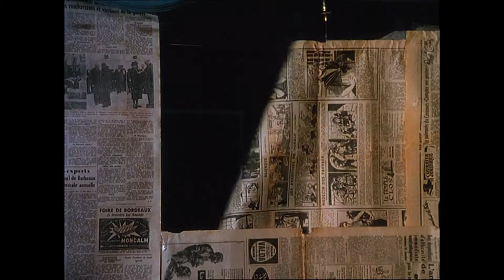Trailer - CHOCOLAT... EIN KLEINER BISS GENÜGT (2000, Juliette Binoche, Johnny Depp, Judi Dench)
Deutscher Kino-Trailer zum Film "Chocolat... ein kleiner Biss genügt" (Chocolat) von Lasse Hallström. Mit Juliette Binoche, Judi Dench, Alfred Molina, Johnny Depp, Carrie-Anne Moss, Antonio Gil, Gaelan Connell, Hugh O'Connor, John Wood, Lena Olin, Peter Stormare, Leslie Caron u.a.